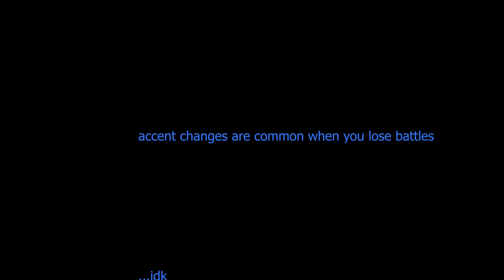Retale 3 || Reach Level 6 TRILLION With This Easy Trick || Professional Levelers HATE Him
Like any of the music you heard?  All music attributions are below!

A big, perpetual thanks to my patrons, past and present.  I really appreciate your support.
(Nutshell, Kumachan, Tod, Cain Reval!)
...adding your name to the list and getting other perks is easy, check out the links.

COMMENT Deleted?
It was probably YouTube.  Please double-check and re-comment if you need to!
(otherwise, it might have been sent to my "for review" area, and I'll get it restored in a day or so...)

Preferably Discord, but my email is listed below for your use as well.
Just a few (important) things to note!
-I'm unable to buy every game / asset pack a dev or publisher wants me to make a video about - a key really helps me out!
-Please let me know if you have a sensitive time window, otherwise it may not be a very fast turnaround time!
-I don't review games in the traditional sense -- I DO love making Let's Plays and being fair with every comment!
-I will always prioritize single-dev games!
-I always accept RPG Maker games that use the 3D plugin.  That's the community I want to prioritize!
-I will always prioritize artists, composers or other asset creators who use a CC license and have a lot to share!